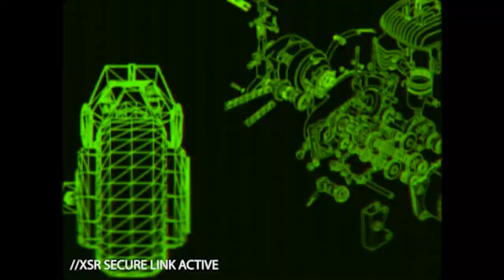RUNNER PlayStation VR 2 Store Trailer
When there's nowhere left to hide, the only way out is through...

RUNNER features visceral first-person arcade driving combat that embraces the unique visual style of late 1980’s prestige anime.

-Freeform 360-degree VR shooting
-Blisteringly fast motorcycle combat with full maneuvering control
-Unlockable bikes with unique attributes and abilities
-Intuitive gameplay with upgradeable sidearm mods
-Combine mounted gun upgrades to create unique weapons
-Utilize missiles and grenades as part of your arsenal
-Deflect incoming fire with the energy saber
-Execute time-bending special moves with R.U.S.H. mode
-7 Procedurally-generated levels unique to every playthrough
-High-speed encounters with varied enemy types
-Chain together combos for massive scores
-Enormous and intense boss encounters
-Fully-voiced narrative single-player experience
-Featuring the voices of Steve Blum, Sandra Saad and Richard Epcar
-Multiple difficulty and comfort options
-Hidden trophies and global leaderboards
-Dynamic soundtrack by Fat Bard
-Includes the free graphic visual novel, PREAMBLE, fully voiced by a veteran cast
-Includes the VizualizerCore Soundtrack App